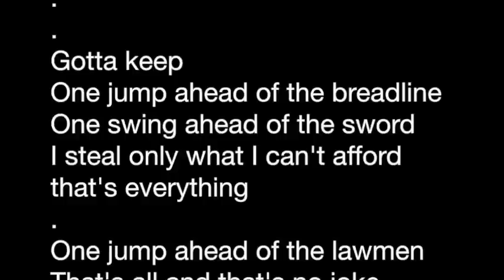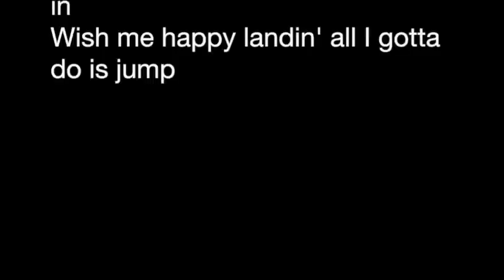One Jump Ahead (karaoke)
one jump ahead karaoke with lyrics
this song is for fun for people who like karaoke